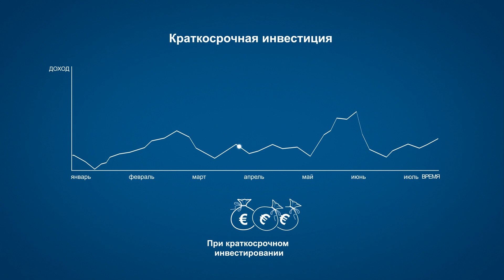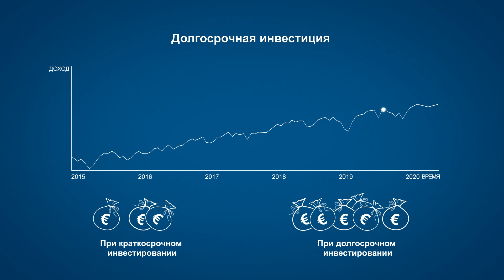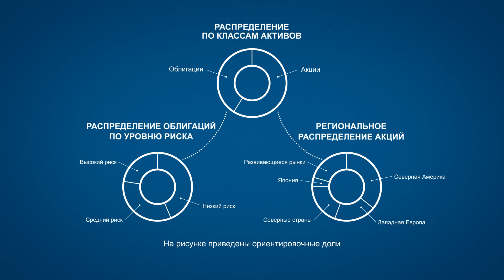Модельные портфели Nordea. Как Nordea может помочь Вам со временем увеличить свой капитал?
Инвестирование - сложный процесс, требующий помощи опытного специалиста. В связи с этим ждем Вас в Нордеа на инвестиционную консультацию.